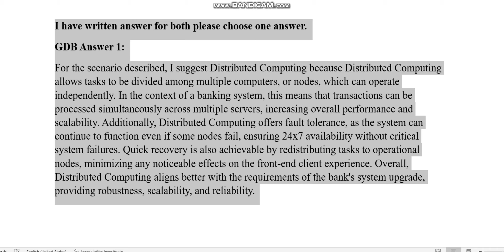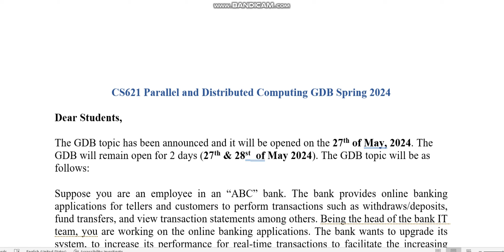CS621 Parallel and Distributed Computing GDB Spring 2024 Virtual University of Pakistan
CS621 Parallel and Distributed Computing
GDB
Spring 2024

🔰 Quiz
🔰 Assignments
🔰 GDBs